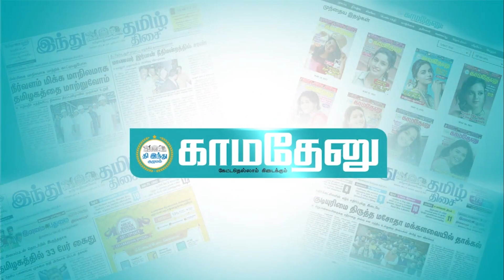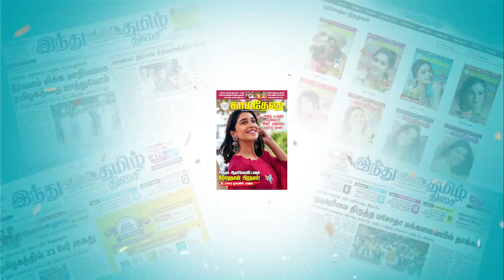செல்லூர் ராஜூ பேச்சு - குலுங்கி குலுங்கி சிரித்த உறுப்பினர்கள்...!